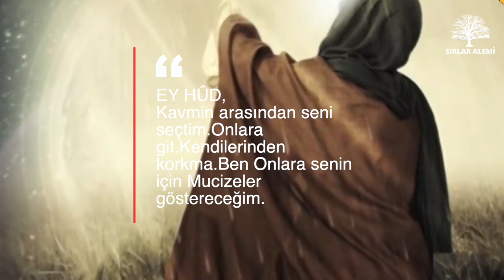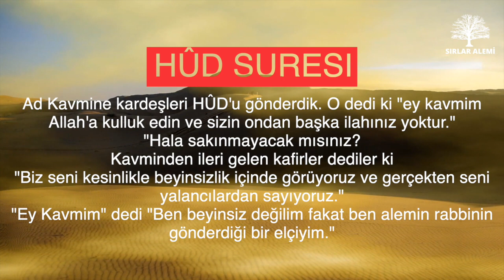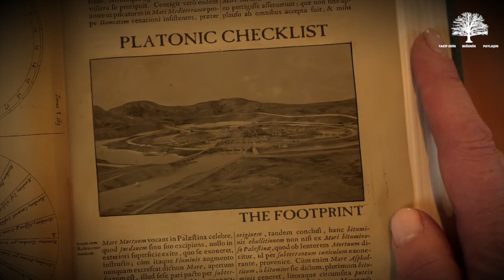Onlar İnanmadıkları için Yok Oldular. Helak Edilen Kavimler Serisi 1. Bölüm : AD KAVMI ATLANTIS MI?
Sırlar Alemi olarak yepyeni bir seriye başlıyoruz. Daha önce Peygamber gönderildiği halde inanmayı reddeden kavimlerin günümüzde çok adını duyar hale geldik. Bu nedenle yeni serimizde Yok edilen Helak edilen kavimleri ve bunların sebeplerini araştırıyoruz.

Yok Edilen Kavimler : Bölüm 1 . - Ad Kavmi

Ad Kavmi hakkında sadece Kur'an üzerinde bazı ayetlerde adı geçmesi sebebiyle bilgimiz var. Oysa AD KAVMI insanlığın en ustun haliyle Nuh Tufanından sonra dünyada insanlığın devam etmesini sağlayan bir kavimdi. Ne oldu da helak edildiler. Hazreti Hut, bu kavmin helak edilmesini engelleyemedi mi?

Sırlar Alemi kanalı olarak verdiğiniz desteğe teşekkür ediyoruz. Videoları beğenmeyi ve sosyal medyada paylaşmayı lütfen unutmayalım.